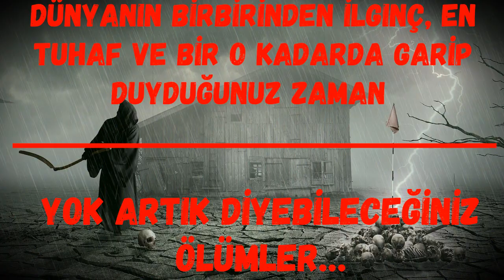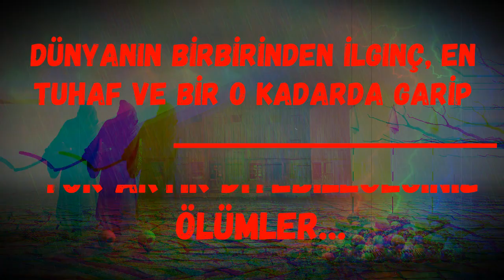Dünyadaki En İlginç ve Garip Ölümler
Dünyanın Birbirinden İlginç, En Tuhaf ve Bir O Kadarda garip ! Duyduğunuz Zaman , Yok Artık Diyebileceğiniz Ölümler…
✔✔✔ Diğer Video Önerilerim ..! öneri tavsiye ➤➤➤